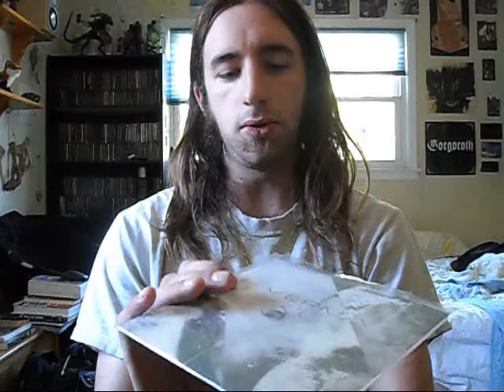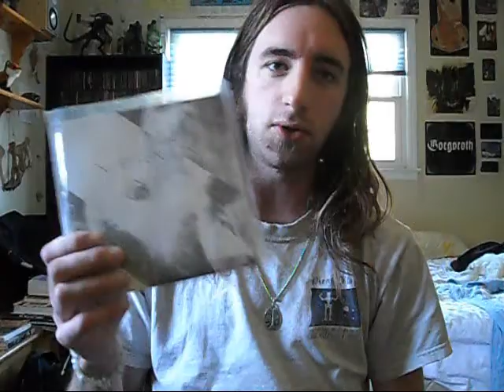VERMA- CHROME ALBUM REVIEW